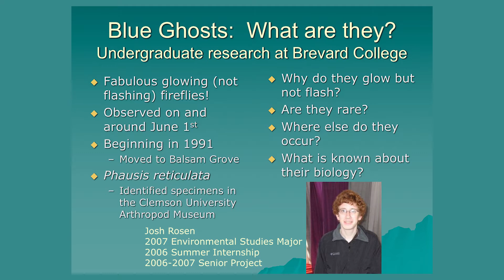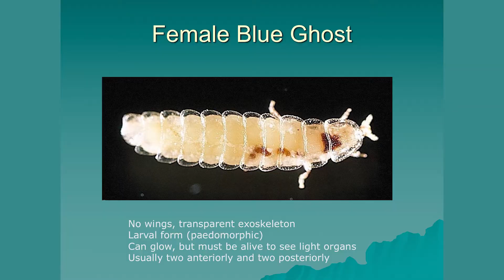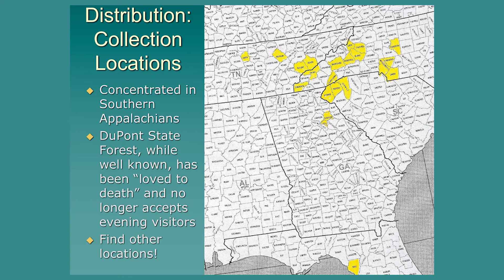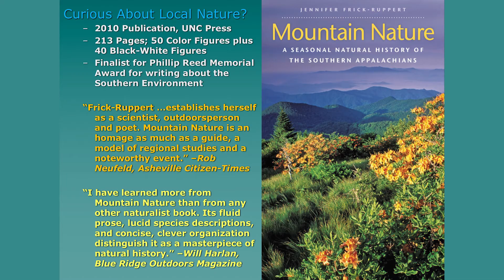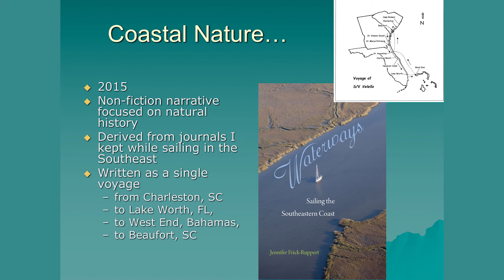Everything You Need to Know About Blue Ghost Fireflies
What type of area should I look for to find Blue Ghost Fireflies?

To find blue ghosts, look for an area that is forrested, has deep leaf litter, and is moist. Finding an area that in on a north-facing slope with a stream is the perfect habitat for them.

Female Blue Ghosts live in the moist leaf litter, so blue ghosts have to have leaf litter in order to survive. Since only the males fly, it is very very hard for blue ghosts to recolonize an area once their habitat is destroyed.

When can you see the Blue Ghost Fireflies?

They typically are most active in Late May to early June. This is the time males are flying around looking for females. They are communicating through light.

May 15 – June 15 is the typical time frame for viewing, but recent trends have them coming out sooner. They are senstitive to the temperature of the ground. Warmer temperatures can lead to an earlier mating season.

9:30-10:00 PM is the peak viewing  period. You need to be out there right as it gets dark.

Weather will affect the viewing of Blue Ghost Fireflies.  They can not fly when there is a heavy rainstorm. They can be drowned if heavy rain hits during peak activity hours. But they are even more adversely affected by times of drought. A decrease in rainfall in April and May drastically reduced the amount of Blue Ghosts that we see.

Is DuPont the only place to see the Blue Ghost Fireflies?

No, they can be seen throughout the region. With the growing popularity of Blue Ghost viewing, DuPont has restricted the number of people on its trails at night in order to protect Blue Ghost habitat.

Spreading out the areas in which people are viewing Blue Ghosts is the best way to preserve their habitat. It is recomended to go camping in an area without many people around as a way to have a Blue Ghost experience.

We hope you’ll get out to find some and share in the magic of the experience!